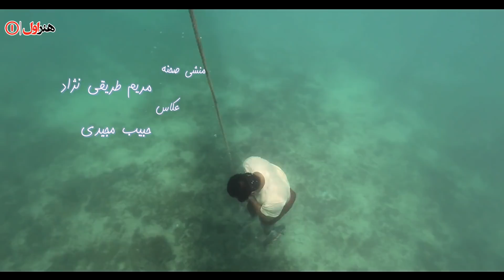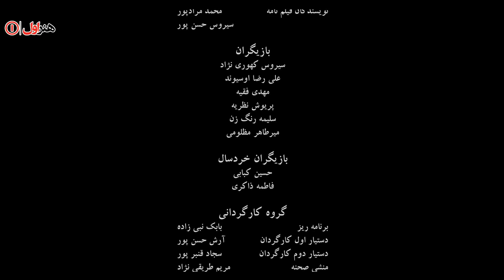Film Morvarid - Full Movie | فیلم سینمایی مروارید - کامل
فیلم مروارید به کارگردانی سیروس حسن پور در سال 1391 ساخته شده است. این فیلم محصول کشور ایران و در ژانر خانوادگی و اجتماعی می‌باشد.

خلاصه داستان
فیلم مروارید در ژانر اجتماعی محصول سال 1391 به کارگردانی سیروس حسن پور است. در مروارید بازیگرانی چون مهدی فقیه، سلیمه رنگزن، علیرضا اوسیوند و... به بازیگری پرداخته اند. در خلاصه داستان این فیلم آمده است که پسربچه ای پدرش صیاد مروارید است. بعد از اتفاقاتی که برای پدر رخ می دهد، کودک با لاک پشت هایی که در ساحل تخمگذاری می کنند، ارتباط نزدیک پیدا می کند.»

  بازیگران:
  مهدی فقیه
 سلیمه رنگزن
 میرطاهر مظلومی
 سیروس کهوری نژاد .